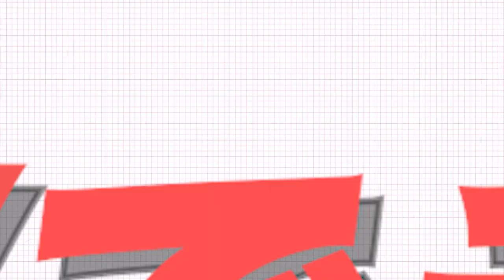どこかおかしい(？)高難度バドミントン試合ｗｗ‹ONF ちょい見せ② ›「SUPER JUNIORのアイドルVSアイドル」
「SUPER JUNIORのアイドルVSアイドル」 2回目の出演！EP53～56のゲスト、ONFの出演回をちょい見せ✨